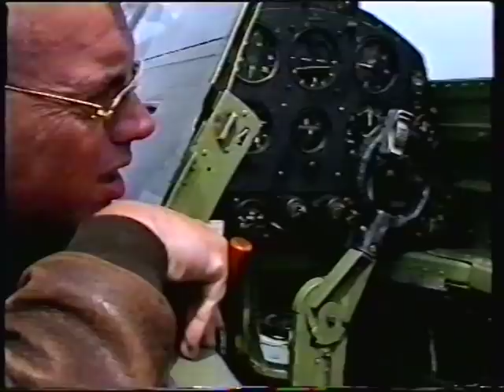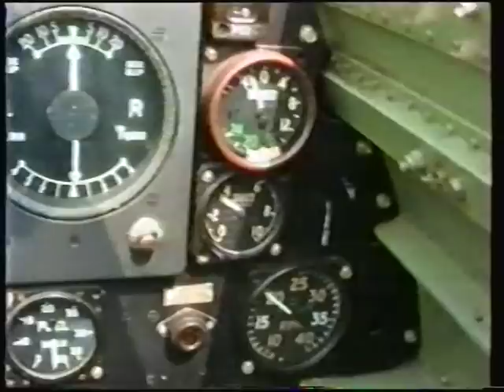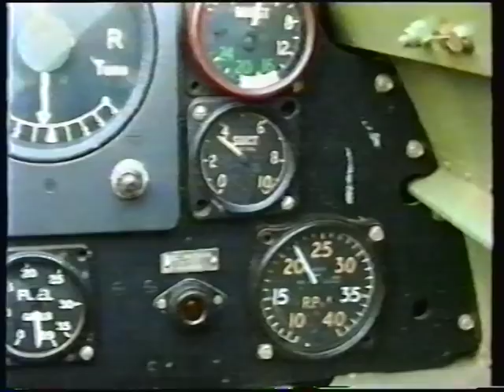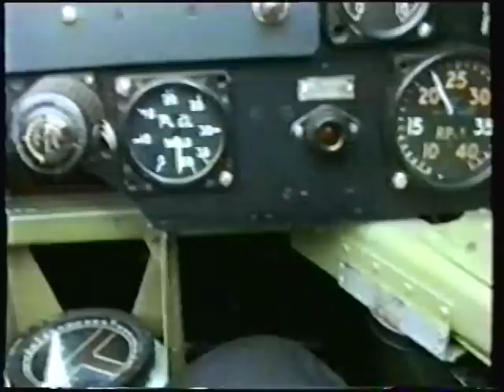Le Spitfire part6.mpg